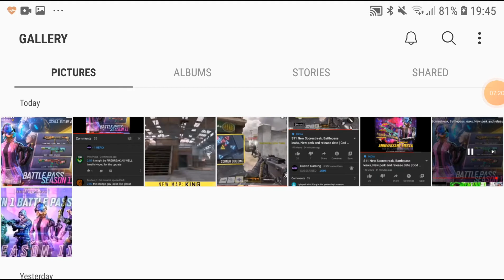Season 11 Battlepass info | Call Of Duty Mobile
so guys the season 11 aka one year anniversary is coming this 15 of october. more simps gonna happen on this season😂. hope you guys enjoy the video and dont forget to subscribe and leave a like and turn on post notification for codm video. i am so glad to play this game is the best game i ever played in my YT careere. its been one year since my first cod video. thank you guys much love.